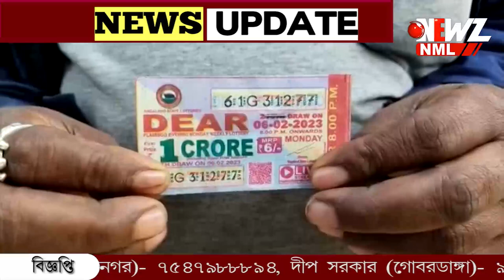লটারি কেটে কোটিপতি, রাতভর বাগদার কোটিপতিকে পাহারা দিলেন ক্লাবের ছেলেরা।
লটারি কেটে কোটিপতি, রাতভর বাগদার কোটিপতিকে পাহারা দিলেন ক্লাবের ছেলেরা। এই টাকা দিয়ে ছেলেদের উচ্চশিক্ষায় শিক্ষিত করতে চান বলে জানান লটারি প্রাপক।